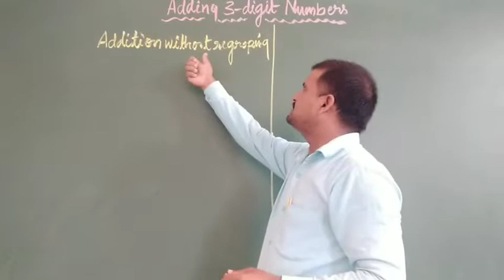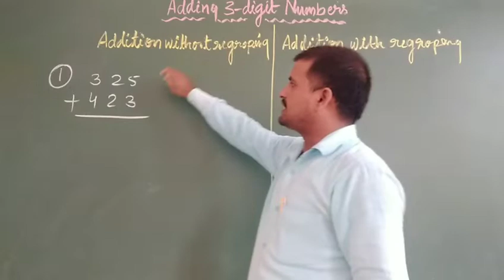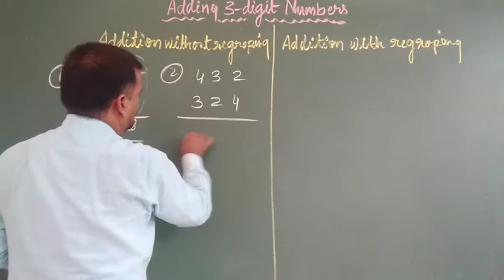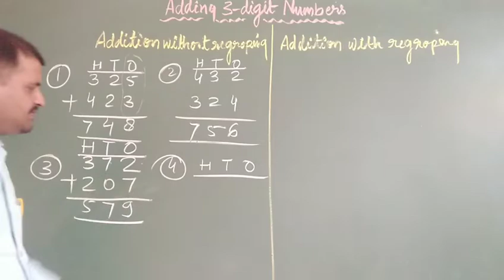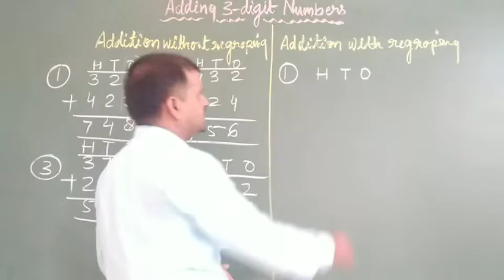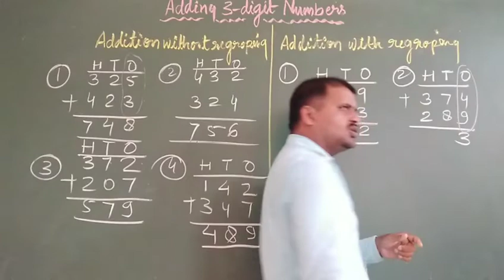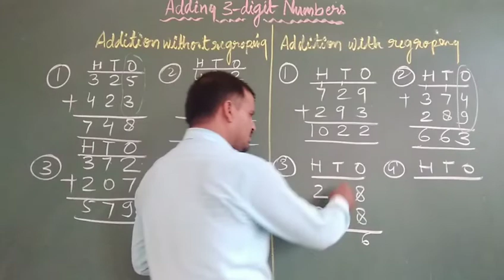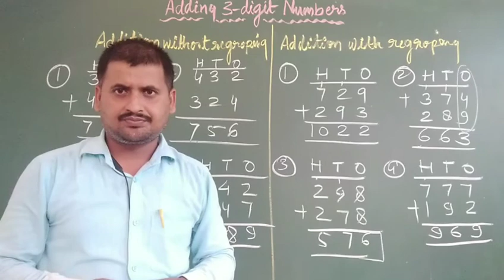Adding 3-Digit Number.//j1.j2.j3....js.maths